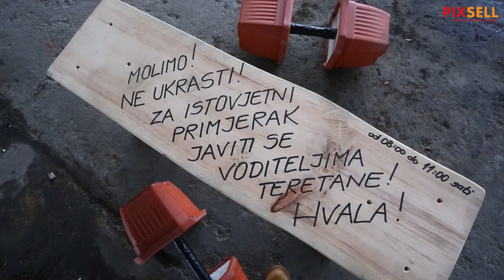Improvizirana teretana u hangaru napuštene vojarne | PIXSELL PLUS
U ova stresna vremena ljudima treba način i mjesto da izbace stres i negativnu energiju. Grupa Karlovčana doskočila je obavezi zatvaranja teretana i u hangaru bivše vojarne Lukšić uredili su improviziranu teretanu. Sprave su napravljene od starih guma, cigli, malo betona, a sve što je potrebno za dobar trening je dobra volja.